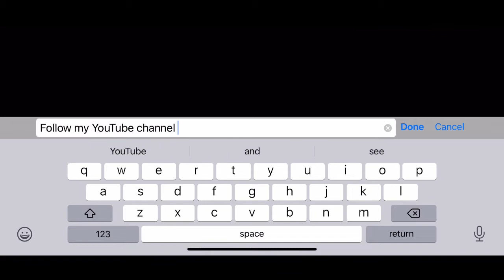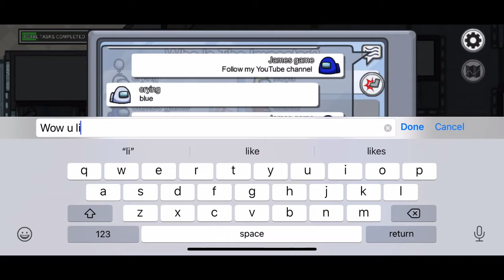I finally did my first edit